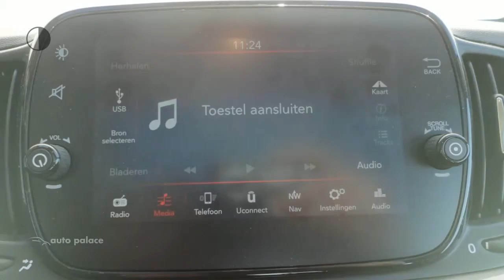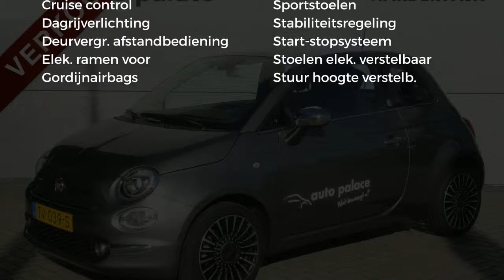Fiat 500 Turbo 80pk Mirror|GROOT NAVIGATIE|GEREGELDE AIRCO